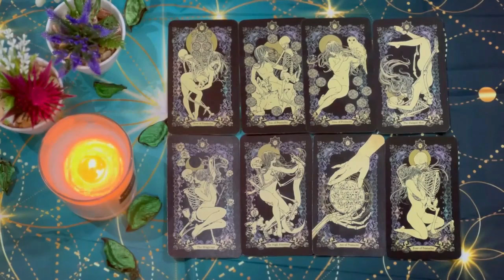GEMINI JAW DROPPING" 😱 THIS PERSON IS F*CKING RICH💸 ALL YOUR DREAMS ARE COMING TRUE PISCES!! 💕